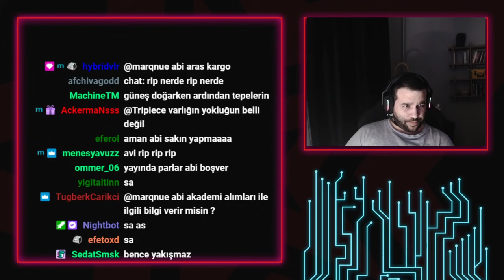MARQNUE FİRE FLUX AKADEMİ KADROSU HAKKINDA AÇIKLAMA | KADRODA MELİH KALKAN DA VAR!